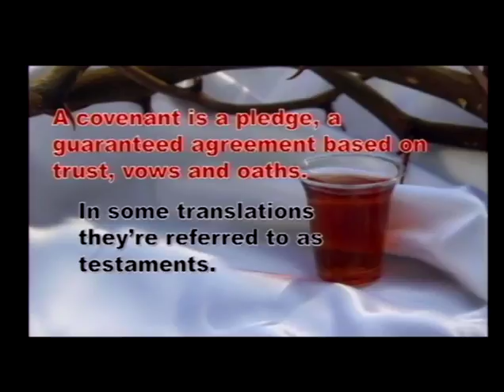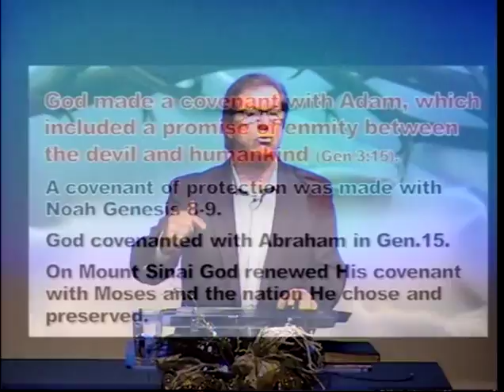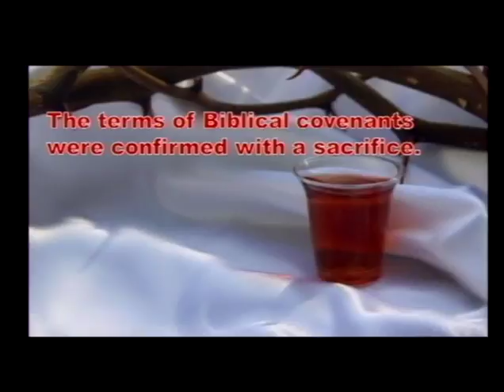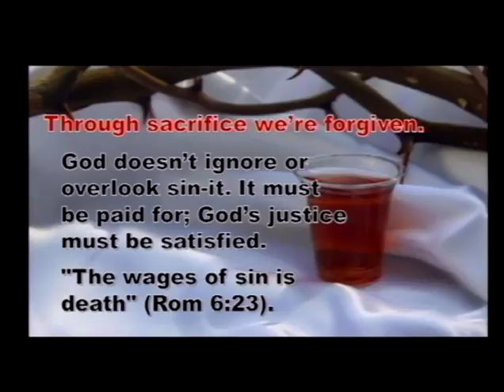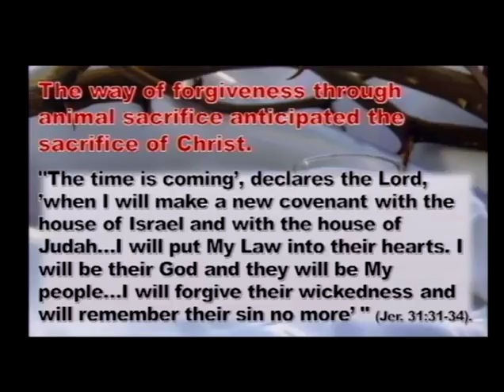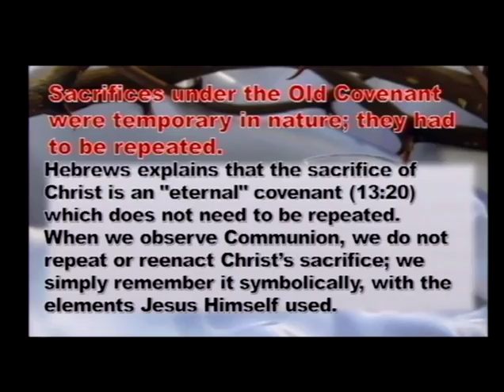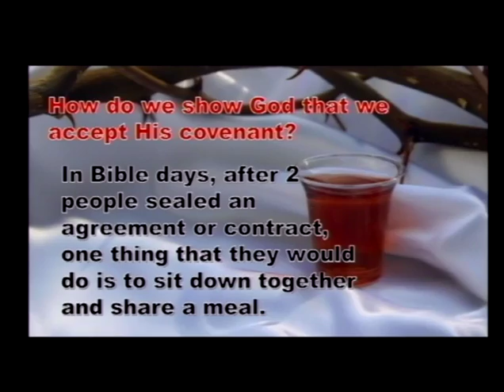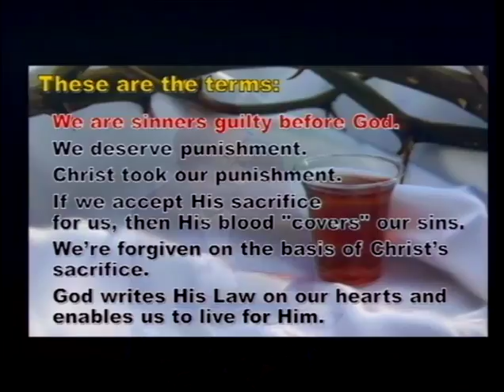Communion - Remember Me (1/1/17)